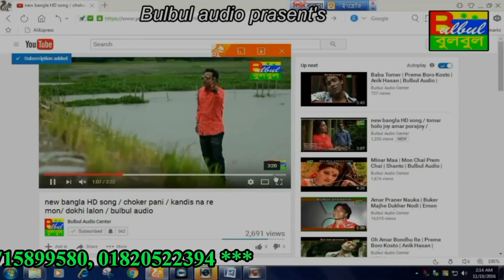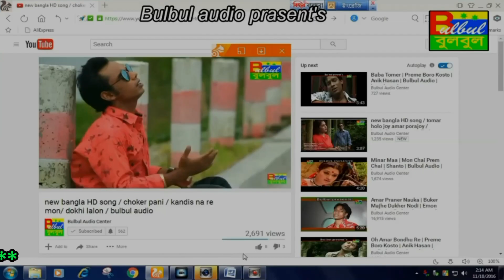Amar Priya Jay Re Chole Jay / Koste Pura Mon / Razzak / Bulbul Audio Center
Song :  Amar Priya Jay Re Chole Jay

Album :  Koste Pura Mon

Singer :  Razzak